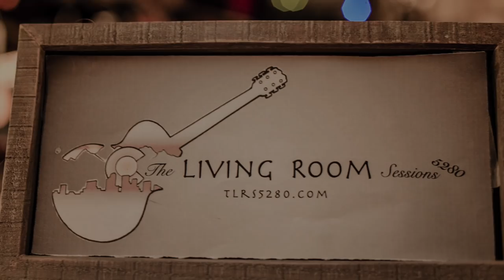Show 21 - Living The Dream (Original) Bill Stonebraker - TLRS5280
Show 21 - Bill Stonebraker stopped by the Living Room and he brought: his songs, his guitar and his tremendous aura.  Stonebraker and Living Room’s John have known each other for over twenty years.  John was a guitar tech for Bill when his metal band, Hallucinasia, moved to Denver from Las Vegas and was eventually fronted by Ivan Moody of Five Finger Death Punch.  Bill’s focus changed to lead a band bearing his name, Stonebraker.  Then he went on to tour the Colorado mountains with jam bands like Thin Air (Wide Spread Panic tribute).   Bill’s smile gave a lift to The Living Room Sessions and we’re thankful he stopped by.  Enjoy!  Happy Toooosday!